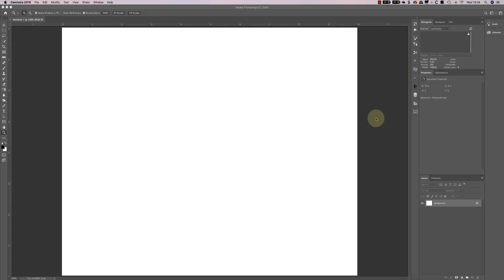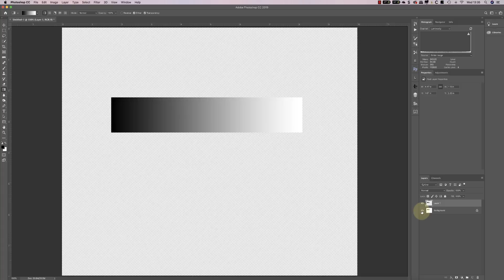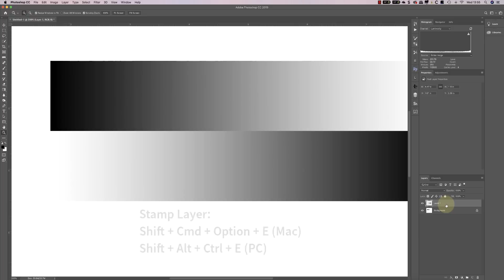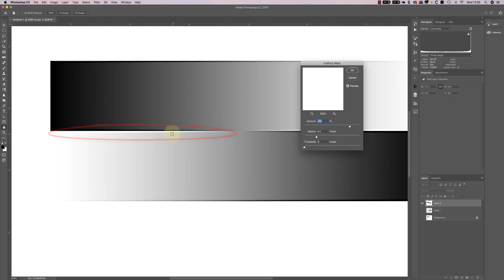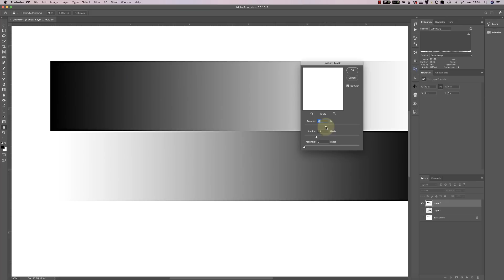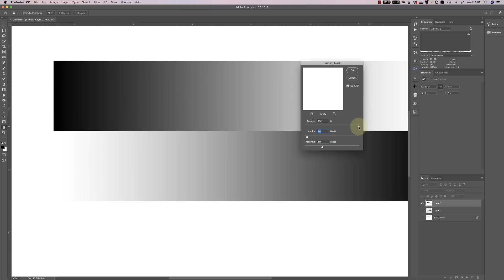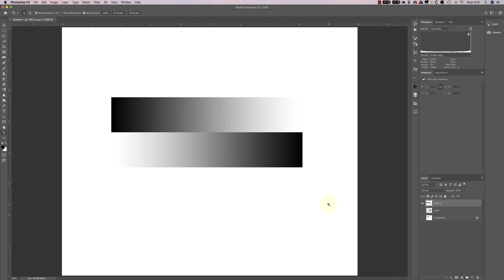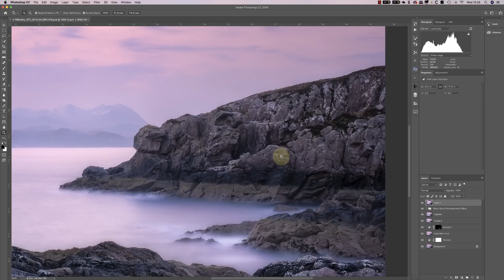Photoshop Unsharp Mask - What You Need to Know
Today we’re looking at how sharpening works and how to use the Photoshop Unsharp Mask.

If you’re a photographer, then you know photo sharpening is important. But how can you achieve good results with the Unsharp Mask filter? This tutorial explains what you need to know. You’ll learn how the sharpening effect is created. More importantly, how to control this and sharpening halos using the controls in the Unsharp Mask. Once you know how to control this, we look at a simple sharpening example.

This video also supports my website tutorial “Photoshop Image Sharpening Options”